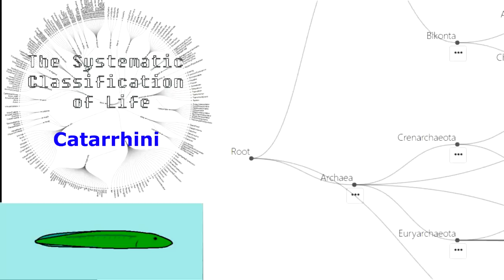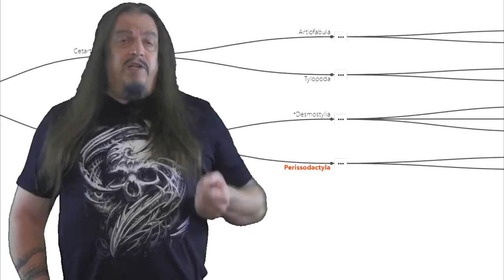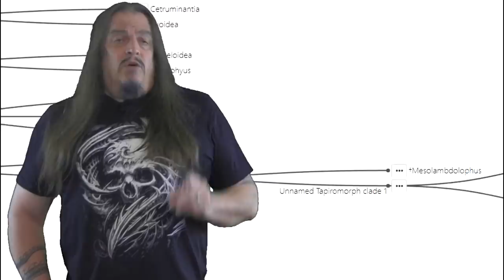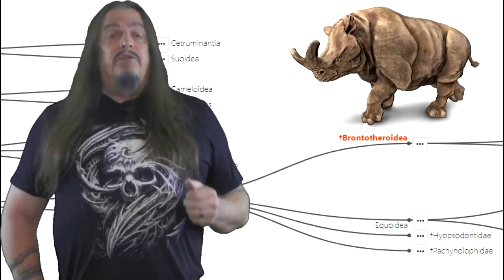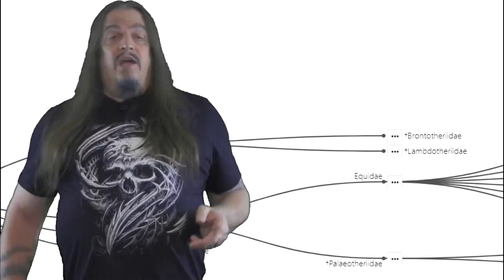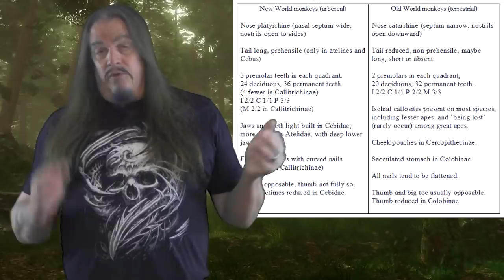Systematic Classification of Life - ep40 Catarrhini